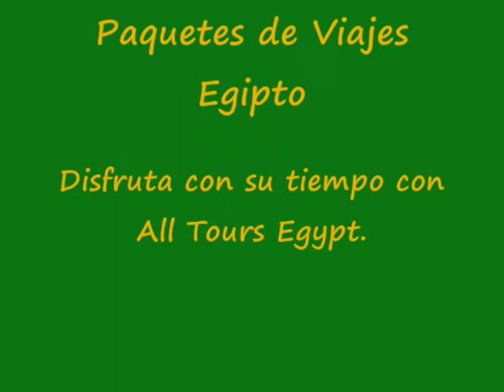Paquetes de Viajes Egipto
All Tours Egypt te da la oportunidad de hacer Paquetes de Viajes Egipto para disfrutar de hacer muchos Paquetes de Viajes Egipto como paquetes clásicos en Egipto, viajes Mar Rojo en Egipto, paquetes luna de miel, safari viajes en Egipto, viajes cortos en Egipto, Egipto paquetes económicos, viajes para mayores en Egipto, viajes para discapacitados y Egipto golf viajes. También en Paquetes de Viajes Egipto puedes disfrutar de visitar muchas ciudades muy maravillosas en Egipto con All Tours Egypt como El Cairo, Luxor, Aswan, Hurghada y Sharm El Sheikh. Exploras la civilización egipcia y sabes más sobre los antiguos egipcios con All Tours Egypt. Además en Paquetes de Viajes Egipto puedes hacer muchas cosas y actividades en Egipto con All Tours Egypt. No pierdes esta maravillosa oportunidad y reservas Paquetes de Viajes Egipto con All Tours Egypt.

También vas a disfrutar de hacer muchos Paquetes de viajes Egipto como Paquetes Clásicos en Egipto con All Tours Egypt. Descubres los lugares turísticos clásicos en Egipto con All Tours Egypt. Y vas a disfrutar de visitar las Pirámides de Guiza, la Esfinge y el Museo Egipcio en El Cairo. Además vas a hacer cruceros por el Nilo con All Tours Egypt entre Luxor y Aswan a bordo de un lujoso barco. Disfrutas de hacer fabulosos viajes a Egipto con All Tours Egypt. Pasas espléndidos momentos en viajes a Egipto con All Tours Egypt. No pierdes tiempo más y reservas Paquetes de viajes Egipto con All Tours Egypt.

Además puedes hacer otros Paquetes de viajes Egipto como viajes cortos en Egipto con All Tours Egypt. Descubres la magia y la belleza de Egipto con All Tours Egypt. Disfrutas de visitar los lugares turísticos más importantes en Egipto con All Tours Egypt. También puedes visitar los lugares más famosos en El Cairo, los templos fabulosos de Luxor y puedes hacer actividades en Hurghada en sus playas hermosas. No olvidas sacar fotos memorables con tu familia o tus amigos con All Tours Egypt. También All Tours Egypt te ofrece Paquetes de viajes Egipto con un buen precio. No piensas más y reservas Paquetes de viajes Egipto con All Tours Egypt.

Asimismo vas a hacer paquetes luna de miél con All Tours Egypt. Y vas a organizar tu boda en estilo egipcio o nubio o copto o faraónico. También vas a visitar las Pirámides de Guiza y el Museo Egipcio en El Cairo. Y vas a hacer crucero por el Nilo entre Luxor y Aswan con All Tours Egypt. Descubres los antiguos templos de Egipto y sabes más sobre los antiguos egipcios. Y no olvidas tomar fotos memorables con tu pareja en tu luna de miel en Egipto. Disfrutas de vivir maravillosos momentos en tus vacaciones en Egipto con All Tours Egypt. No pierdes esta fabulosa oportunidad y reservas Paquetes de viajes Egipto con All Tours Egypt.

Si está interesado en saber más acerca de Paquetes de viajes Egipto presione los siguientes enlaces:

Viajes Mar Rojo en Egipto
Safari Viajes en Egipto
Egipto Paquetes Economico
Viajes para Mayores en Egipto
Viajes para discapacitados
Egipto Golf Viajes

Atentamente
Eman Osama